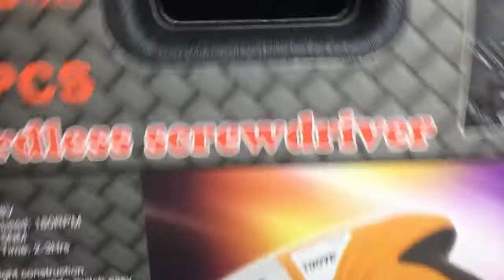Unboxing and Fixing Tuoye 45pcs Cordless Screwdriver